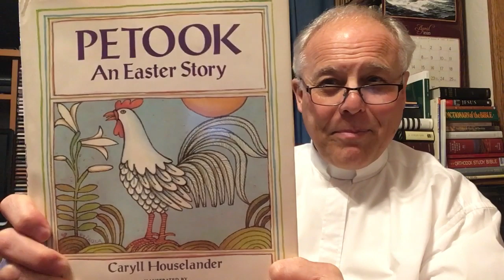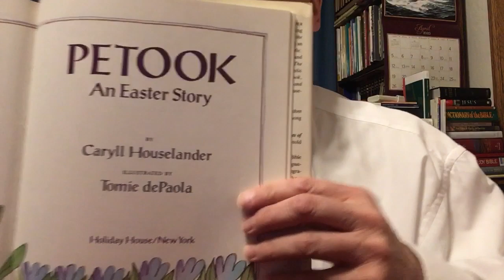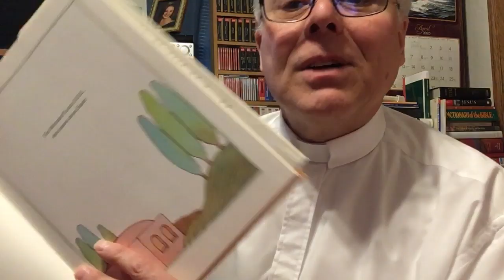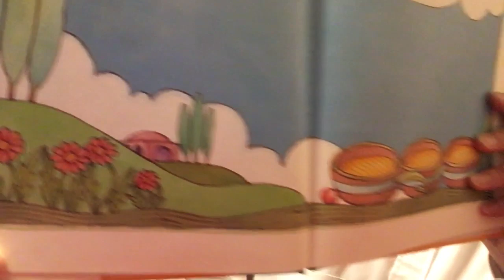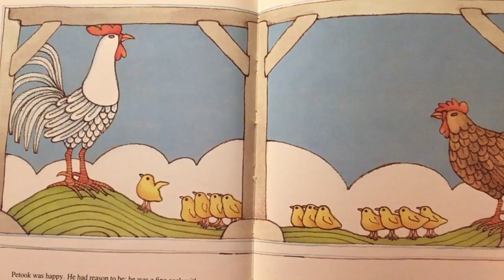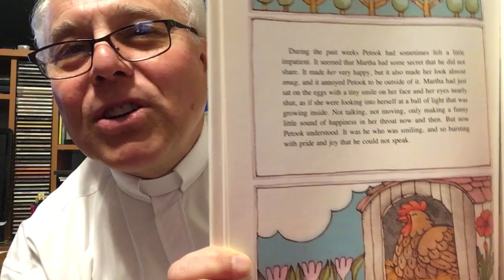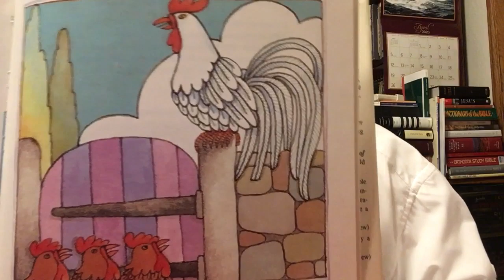YOUNG AT HEART Session 29: A Riddle Answered and an Easter Story: PETOOK Tomie dePaola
YOUNG AT HEART Session 29: A Riddle Answered and an Easter Story: PETOOK by Caryll Houselander with pictures by Tomie dePaola